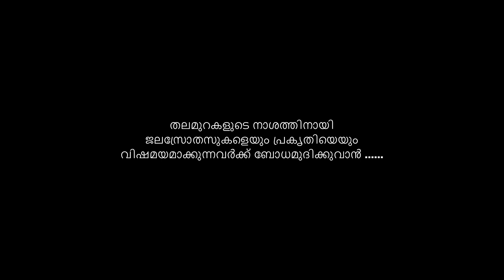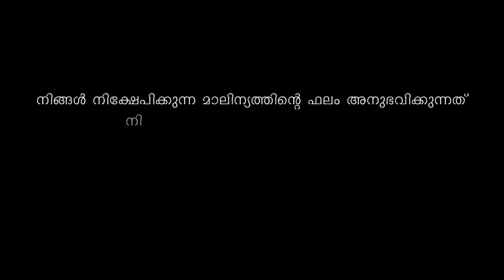VISHAKKENI -വിഷക്കെണി (ഗവണ്‍മെന്റ് ഹൈസ്കൂള്‍, കല്ലൂപ്പാറ)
മാലിന്യം മാന്യമായി  തിരികെ കരയിൽ അടുപ്പിച്ചു പ്രളയം പ്രതികരിച്ചു!ഇപ്പോൾ കോവിഡിലൂടെ ഭൂമിയും! അവശിഷ്ടങ്ങൾ തള്ളി നാം മലിനമാക്കി മാറ്റിയ പുഴകൾ ജലാശയങ്ങൾ എല്ലാം ഇന്ന്  നമ്മുടെ അദ്ധ്വാനം ലേശമില്ലാതെ  സംശുദ്ധമാക്കപ്പെട്ടിരിക്കുന്നു.ഇനി സുരക്ഷാബന്ധനത്തിൽ നിന്ന്  മോചിതരാകുമ്പോൾ മുതലെങ്കിലും നാം നമുക്കുതന്നെ ശവക്കുഴി ഒരുക്കുന്നത് ഒഴിവാക്കുവാൻ.. കല്ലൂപ്പാറ ഗവ.ഹൈസ്കൂളിലെ   ഒരു സംഘം പൂർവ വിദ്യാർത്ഥികളുടെ നേതൃത്വത്തിൽ ഒരുക്കിയ  ബോധവൽക്കരണ കവിതാചിത്രം വിഷക്കെണി(full video)